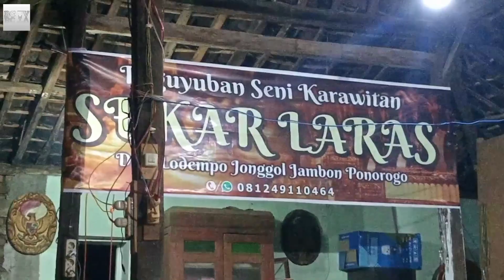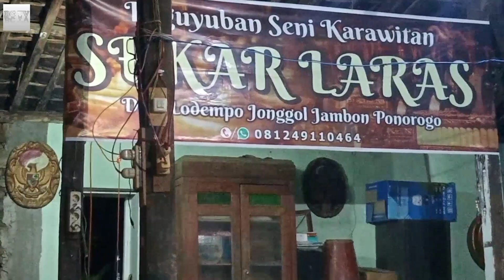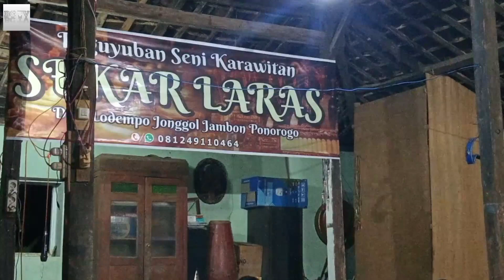Gending Lumbung Deso dawah ayak pamungkas,Mugi pepanggian maleh kalian Sekar Laras sak lajengipun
karawitan SEKAR LARAS Jonggol jambon Ponorogo 2022